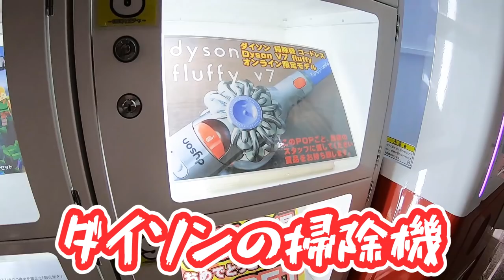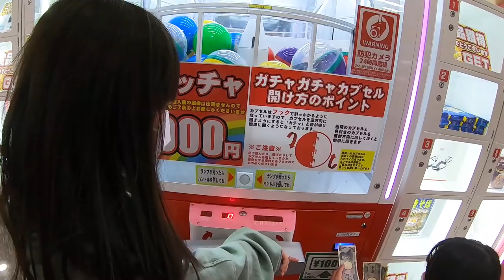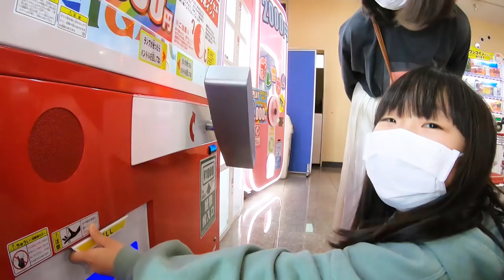【伝説回】ゲーセンの1回3000円ガチャで出た景品がスゴすぎた！【しほりみチャンネル】